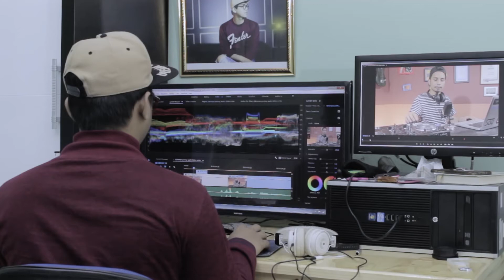PENTINGNYA AUDIO DALAM FILM..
hai hai guys, kali ini w dan temn w membahas tentang AUDIO.
berpa banyak content creator yang masih gak mengerti kalo AUDIO itu "SANGAT AMAT PENTING".
 didalam video ini w membahas factor-factor yang mempengaruhi kurangnya edukasi tentang audio.

thank you fo watching my video